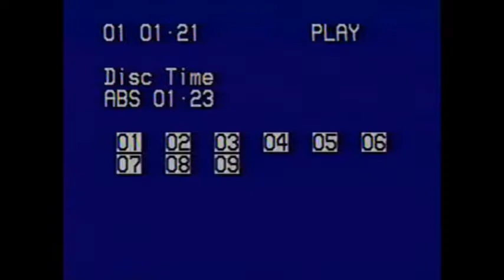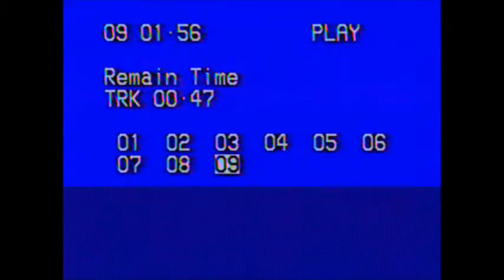Tenchi Muyo CD Special 2 - Taiyoukei Nanatsu no Hitou (太陽系七つの秘湯)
Before Napster / Kazaa / Limewire we shared CDs the old-fashioned way, through snail mail. This one was played on a laserdisc player and transferred to VHS.